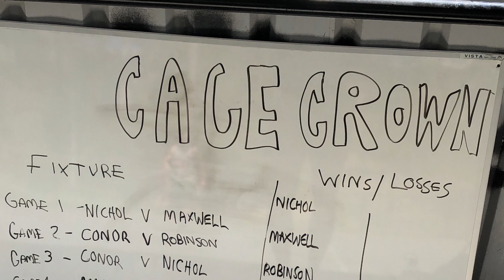My October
October was a pretty big month

- Won Cage
- Went to WWE at MCG
- Muscle Mass Challenge in full flight
- Went to Caulfield Cup for Dossy Birthday
- Went to HEX Fight Series & saw Chris Wase Win
- Irish / CQ
- Shaes Melbourne Marathon @ MCG